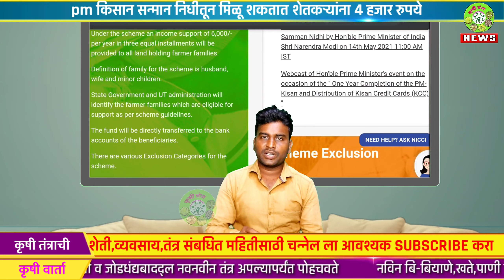या 5 कारणामुळे आले नाही 2000 रुपये खात्यात | pm kisan योजना update